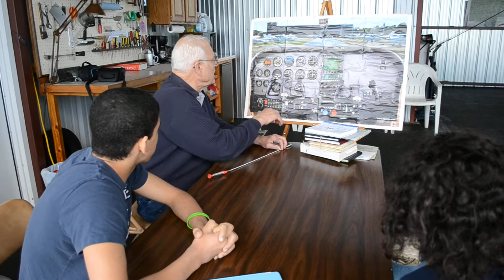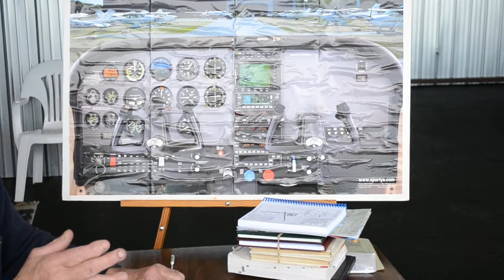Flying Lesson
Ali and Rawia Ahmed Maamoun  listening attentively to Mr. Sharkey's presentation.